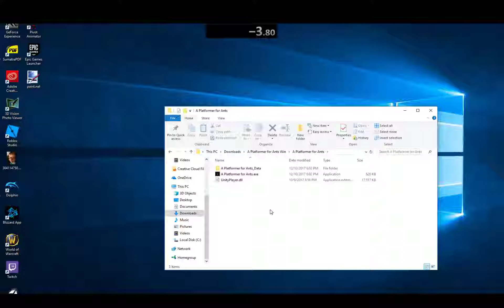A Platformer For Ants - Any% (55:43)